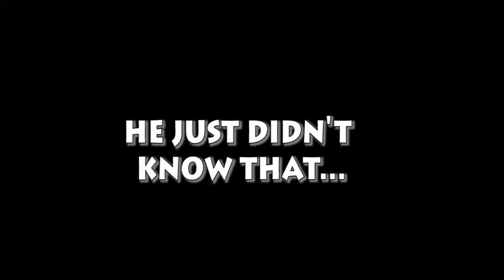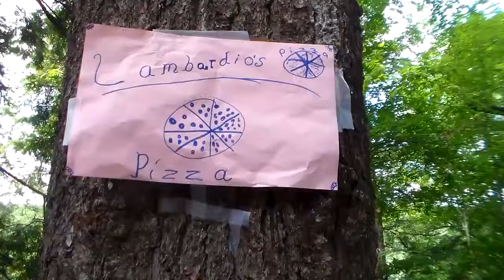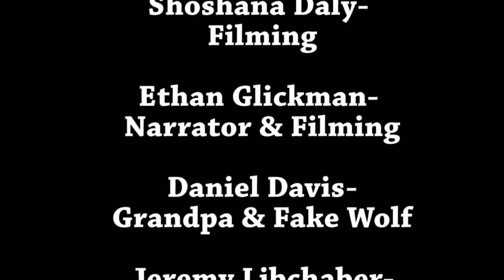Little Blue Riding Hood Nitzanim 2014- 2nd Rotation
Nitzanim- video class final project 2014

credit: Shoshana Daly, Ethan Glickman, Daniel Davis,
Jeremy Libchaber, Rami Chalom and Adam Berkowitz

Camp Ramah In The Berkshires

Instructed & Edited By Shiran Yazdi.